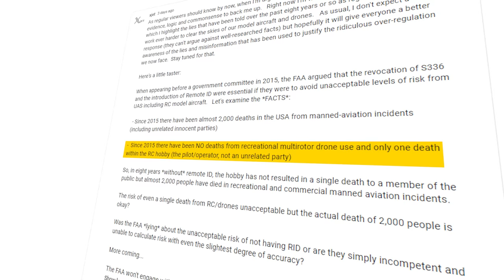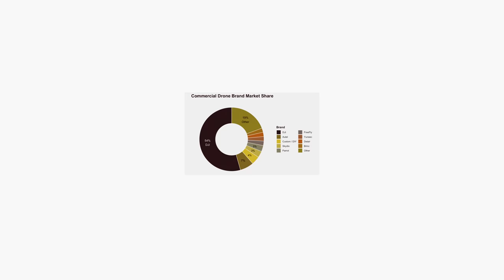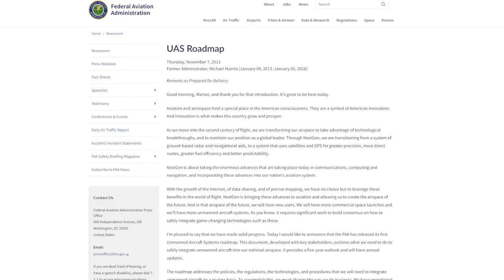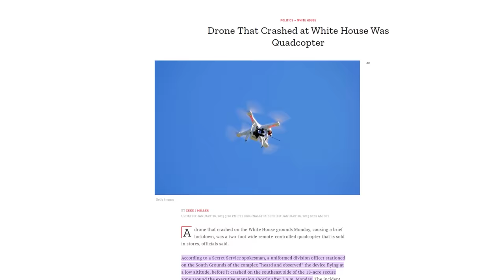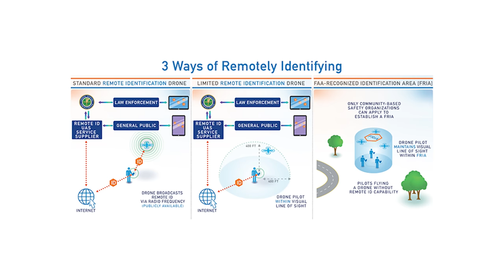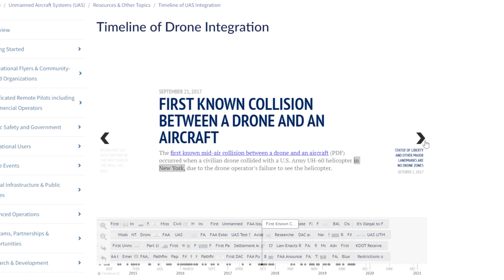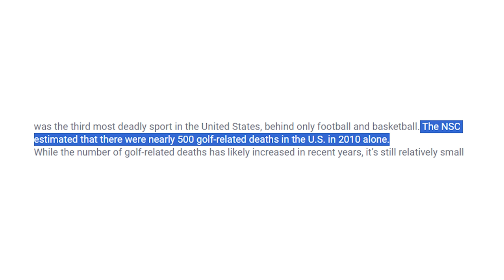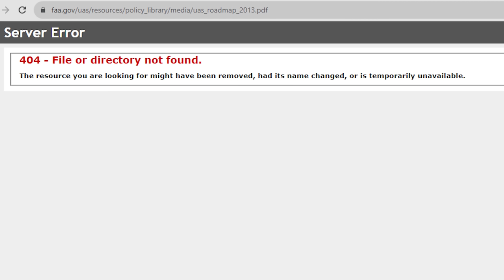Why Flying RC Planes Is Taken TOO Seriously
What do you think can be done about the regulation of our hobby? Let us know! 🛩☁